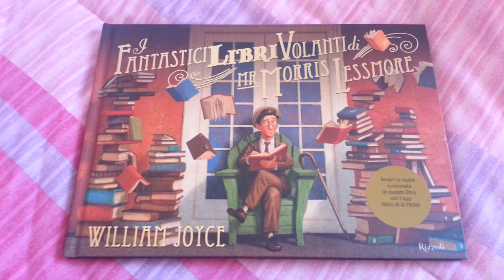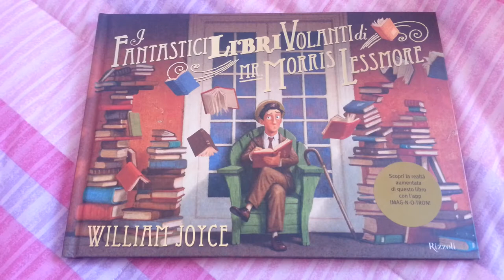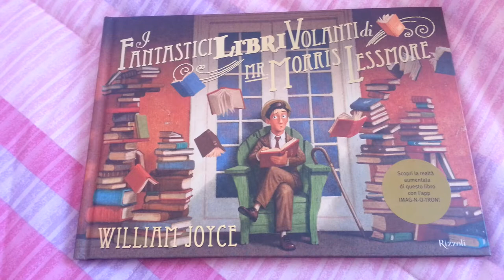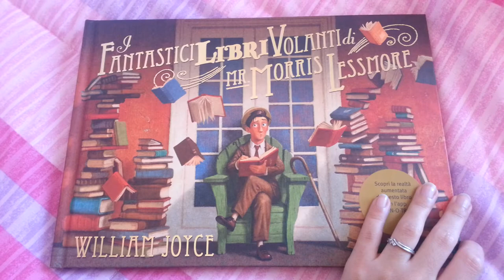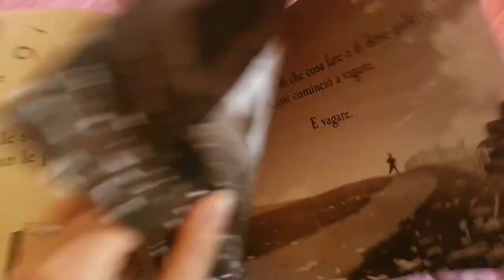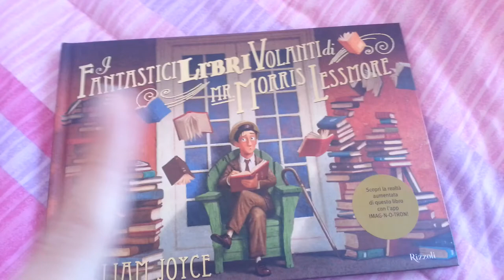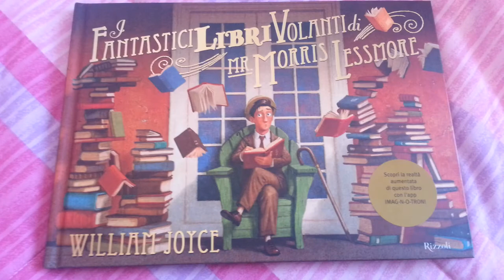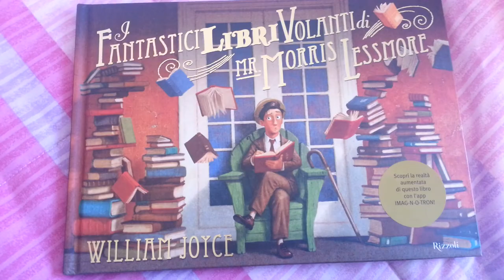Libri illustrati per bambini #2 I fantastici libri volanti di Mr. Morris Lessmore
°°LEGGIMI°°